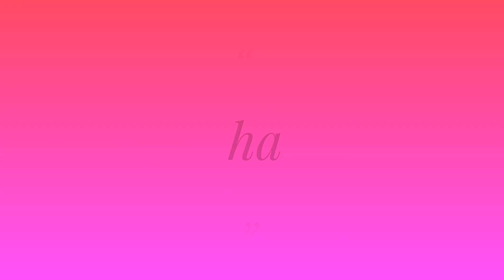Macrame Mobile Hanger